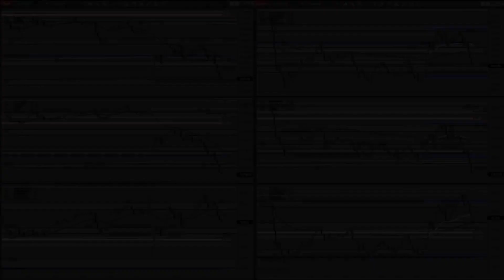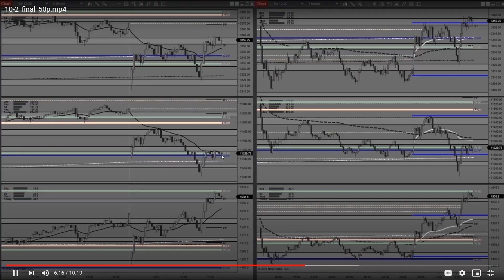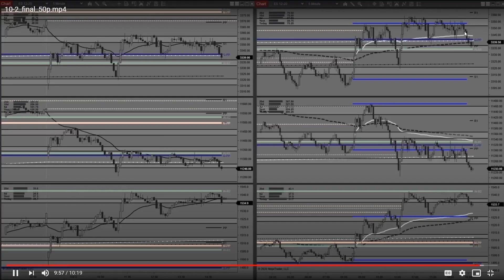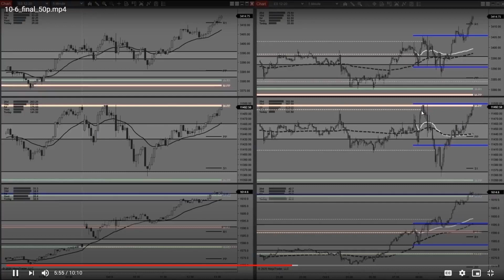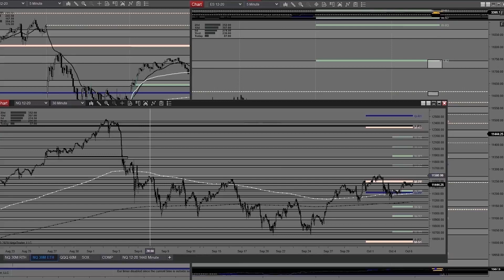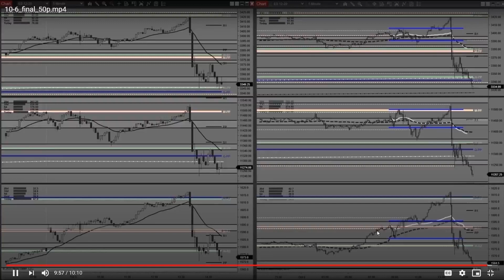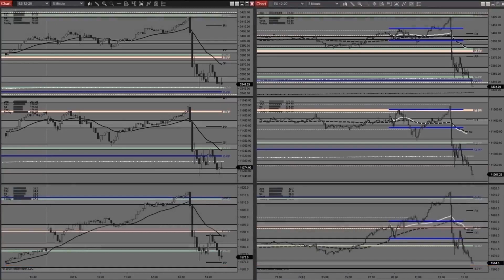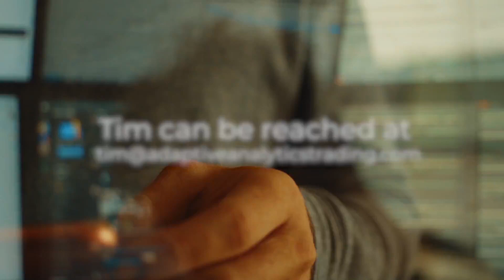Tim Parker Traders 4 A Cause presentation 2020